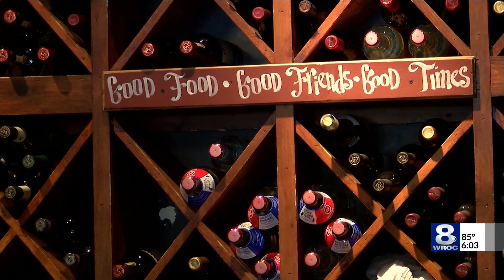Bars try to understand the food-with-drink order coming from NYS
Heading into the weekend, bar owners figuring out how to handle the governor's  order